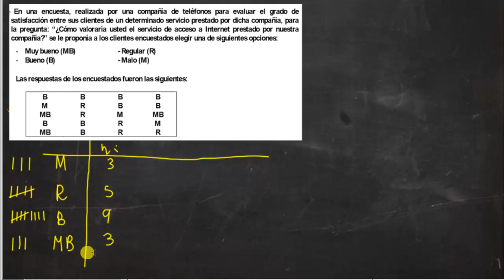Examen Acceso Grado Superior Estadistica Matematicas Academia Usero Estepona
Realizamos un ejercicio del examen acceso grado superior estadistica matematicas de Andalucía del año 2.010.
En una encuesta, realizada por una compañía de teléfonos para evaluar el grado desatisfacción entre sus clientes de un determinado servicio prestado por dichacompañía, para la pregunta: "¿Cómo valoraría usted el servicio de acceso a Internetprestado por nuestra compañía?" se le proponía a los clientes encuestado elegir unade las siguientes opciones:
Muy bueno (MB) - Regular (R)
Bueno (B) - Malo (M)Las respuestas de los encuestados fueron las siguientes:B B B B M R B B MB R M MBB B R M MB B R RA. Construye la tabla de frecuencias con las respuestas de los clientes. ¿Es una variable cualitativa o cuantitativa? Justifica tu respuesta.B. Realiza un diagrama de barras con las frecuencias absolutas. C. Representa en un diagrama de sectores las frecuencias relativas. A la vista del diagrama obtenido, ¿consideras que los clientes, en general, están satisfechos con el servicio? Razona tu respuesta.